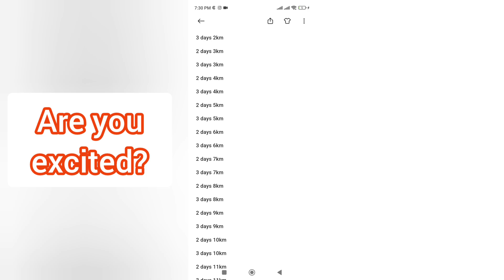From 1 km to 21 km: My Ultimate Running Challenge Journey!😊🔥🎯🙏❤️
Description:
Join me as I embark on an exciting new challenge starting from the 1st or 2nd week of June! In this video, I share all the details about my ambitious journey from running 1 km to completing a half marathon of 21 km. I'll be documenting every step of the way, providing tips, insights, and motivation for anyone looking to take on a similar challenge. Whether you're a seasoned runner or a complete beginner, there's something here for everyone.

Follow my progress, cheer me on, and maybe even join me in this transformative experience.